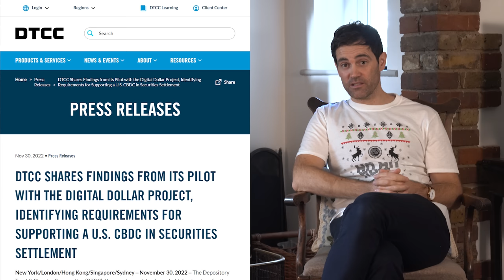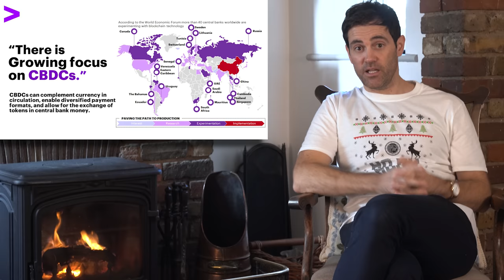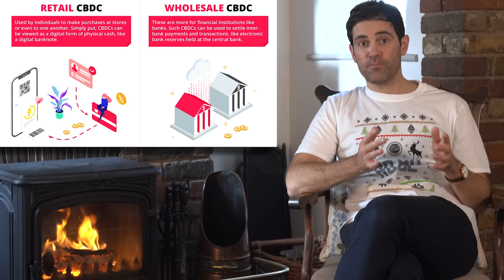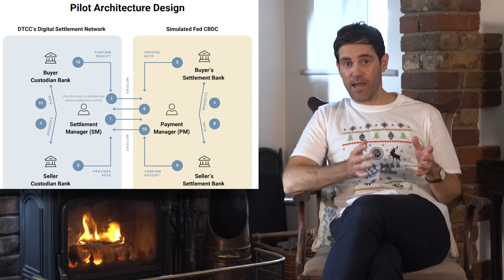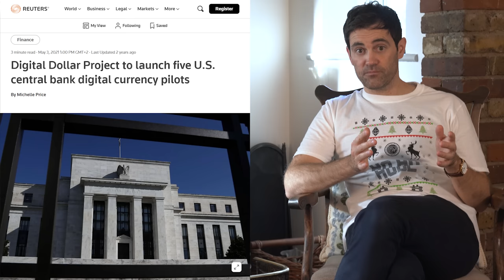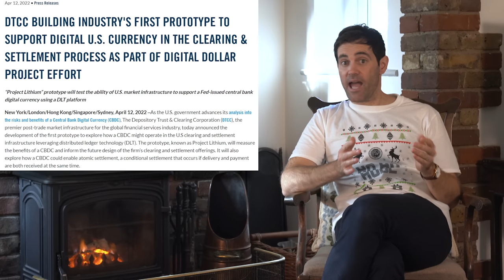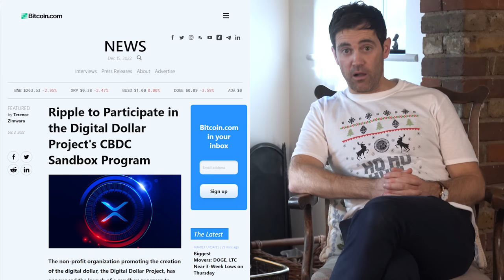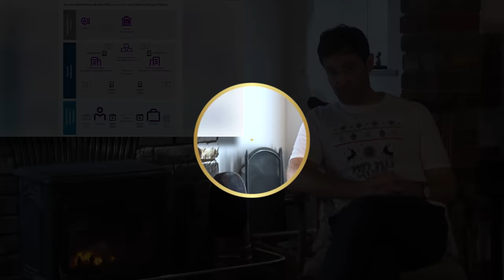US Digital Dollar CBDC Tests are HERE! What Happened?!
📺Essential Videos📺

⛓️ 🔗 Useful Links 🔗 ⛓️

- TIMESTAMPS -
0:00 Intro
0:47 About The Digital Dollar Project
4:58 CBDC Securities Settlement Pilot
8:32 CBDC Design Assumptions
11:58 Opportunities, Tradeoffs, Privacy
15:25 Future Digital Dollar Project Pilots
19:44 What Does It Mean For Crypto?